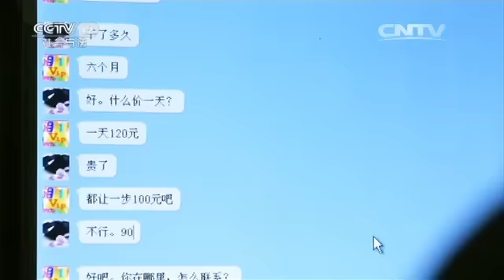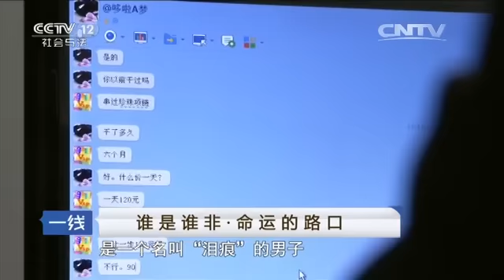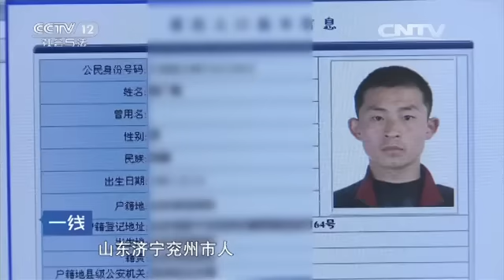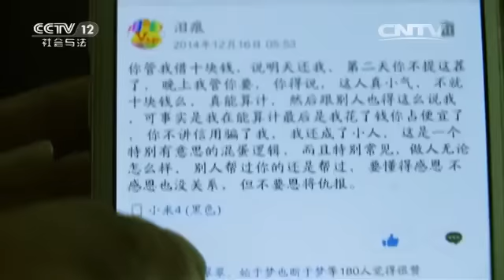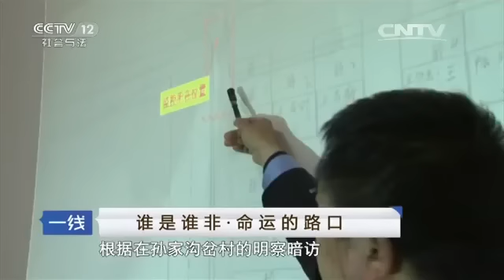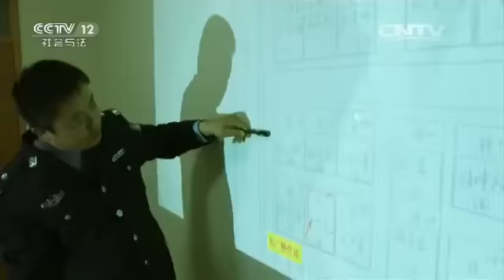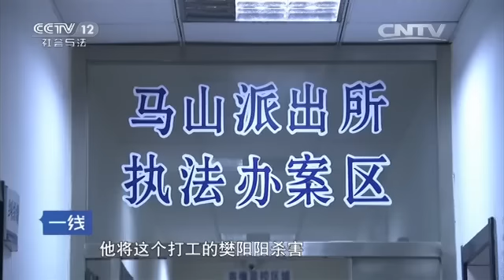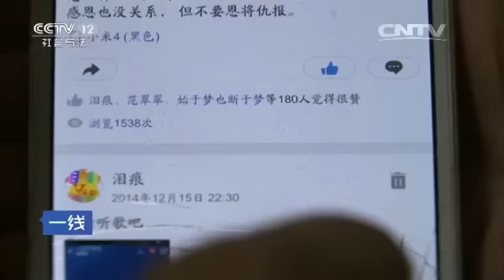谁是谁非·命运的路口【一线 20160502】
本期节目主要内容： 18岁的打工女孩——阳阳，是一个心灵手巧、漂亮的打工妹，一次看似很平常的打工经历改变了她生命中的一切。两年前一个冬天的早晨，在前往打工地点的十字路口，这个女孩突然消失了。警方通过监控发现了她的蛛丝马迹，最终警方找到阳阳的尸体，以及抓获犯罪嫌疑人范广艳，阳阳接了一单来自他的生意后，因为一些侮辱性的语言，两人争执起来后，范广艳残忍将其杀害。